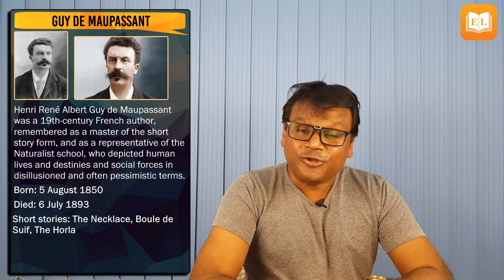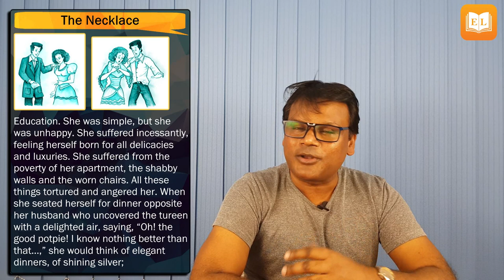The Necklace Class 10 | English | Full Chapter Explanation In Hindi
the necklace class 10
the necklace
the necklace 9th std lesson
the necklace story in hindi
the necklace by Guy De Maupassant
the necklace story in hindi class 10
the necklace class 10 summary
the necklace in hindi
the necklace class 10 pdf
the necklace summary

The short story "The Necklace" by Guy De Maupassant takes place in France several hundred years ago. Mathilde Loisel lives in a flat with her husband, who works as a clerk for the Minister of Education. Their lives are not luxurious, but they are not poor, merely simple. Mathilde, however, longs to be rich.

In this video, Mr. Alok has an explanation to complete Chapter The Necklace in a very easy way. We hope it will help you to understand this Chapter.
In this video, we will cover the summary, theme, important question for CBSE board examinations for the chapter the necklace summary in Hindi.

The Necklace 10
The Necklace summary
The Necklace Explanation
The Necklace class 10 in hindi
The Necklace Part 1
The Necklace question and answers
The Necklace  Footprints without Feet
The Necklace cbse